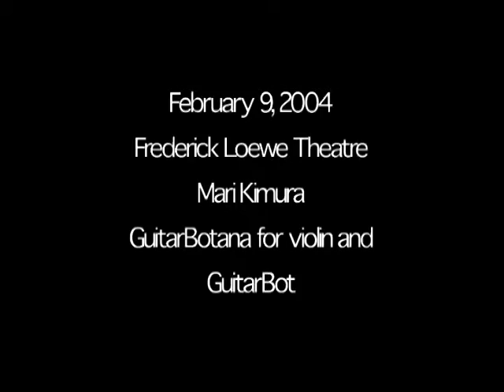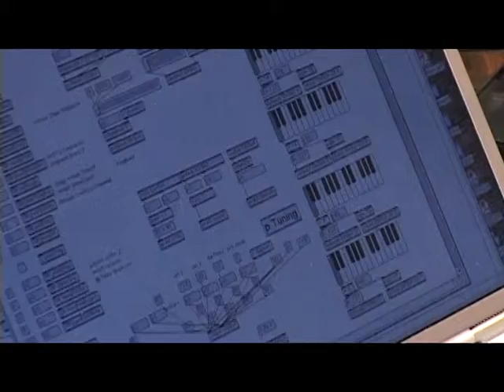Guitarbotana / Mari Kimura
Composed and Performed by Mari Kimura
Performed at New York University, 2002
GuitarBot by LEMUR